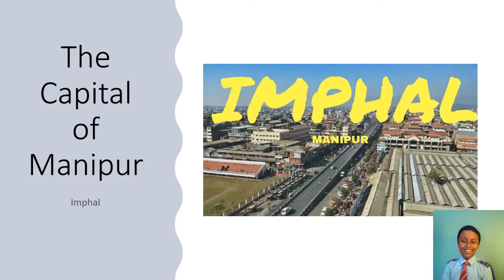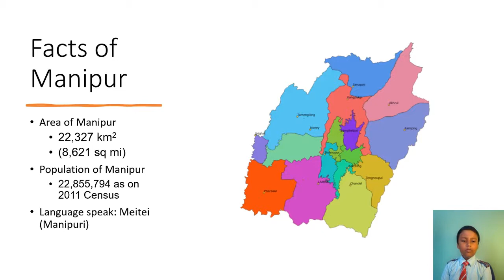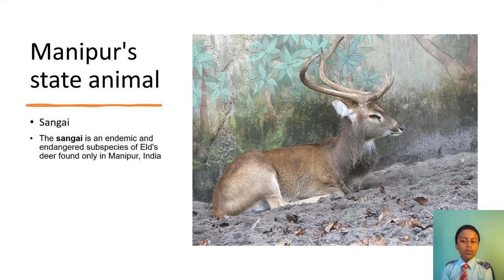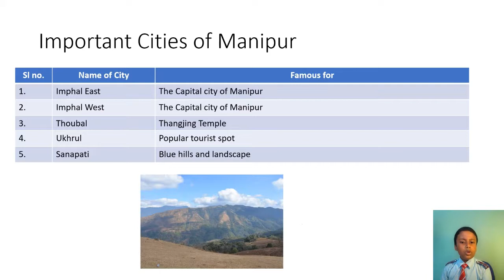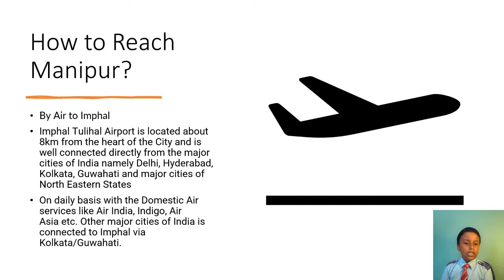Facts about Manipur - The Land of Gems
A state blessed by nature where nature and adventure meets, Manipur is a scenic wonder. This land of natural caves offers a unique experience to explore the hidden corners of nature. The state is rewarded with multiple rivers and waterfalls, the sparkling beauty of its water bodies knows no equal. Nestled within green hills and valleys, Manipur intrigues the wanderer in you.